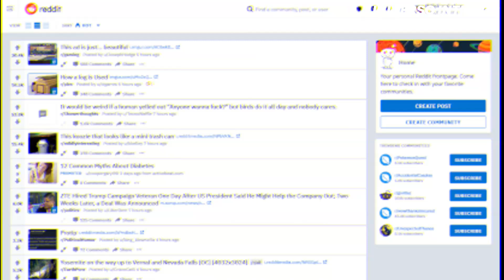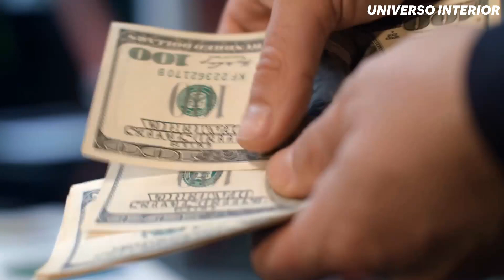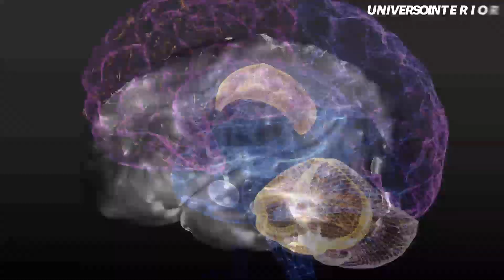😱NO TE DUERMAS SIN ANTES HACER ESTO💥LA TECNICA SATS💥NEVILLE GODDARD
SATS es la abreviatura de State Akin To Sleep. Puede alcanzar el SATS acostándose en su cama o relajándose en su silla, cerrando los ojos y alcanzando un estado en el que está a punto de dormir.

En SATS, estás lo suficientemente despierto como para controlar la atención de tu mente, pero todos los demás sentidos están en estado de sueño.

Necesitas tener el control de la atención de tu mente. Eso es lo que hace que la técnica SATS sea tan práctica.

Neville Goddard nos enseña la ley de la asunción y SATS es una técnica para manifestar tus deseos.

Neville Goddard compartió SATS como una forma de usar tu imaginación sin que tu mente racional rechace la escena con lógica.

Cuando crees sin resistencia que ya tienes el deseo, ahí es cuando manifiestas tu deseo. En ese estado, ya no estás desesperado por que el deseo venga a ti porque ya lo tienes.

SATS te ayuda a llegar a ese estado del deseo cumplido.

inaudio - Infraction - Alioth